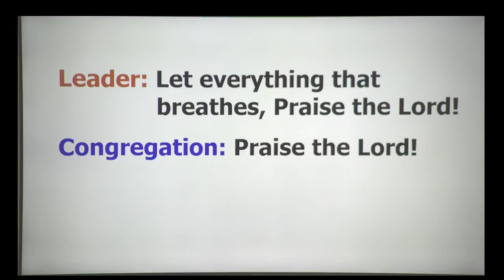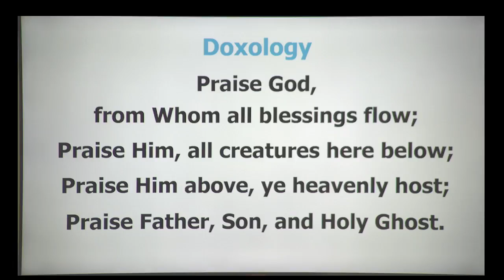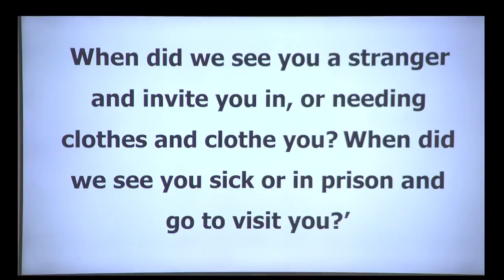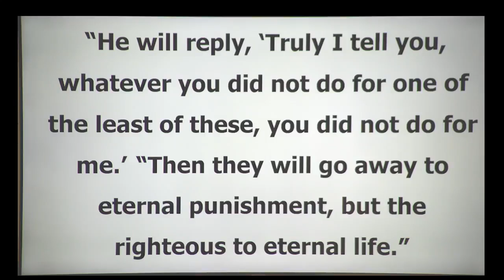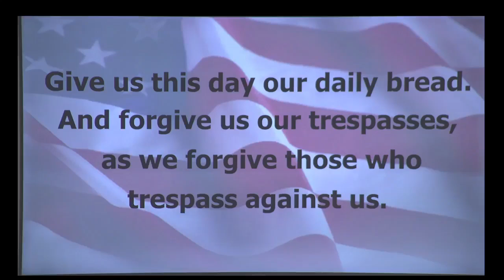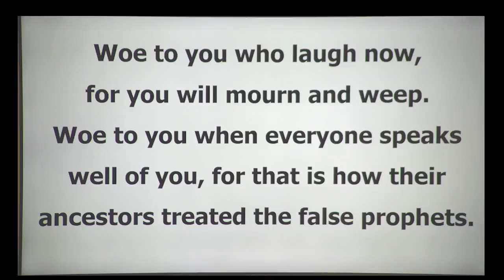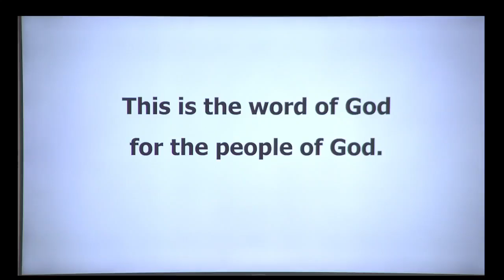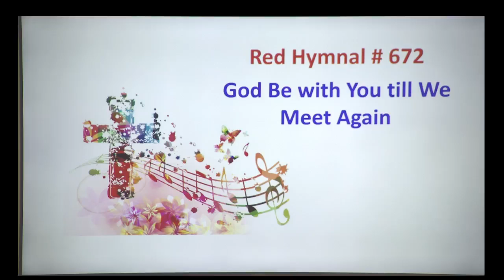Do People See God in Us? (2024-06-30)